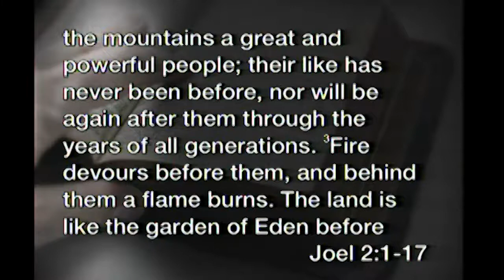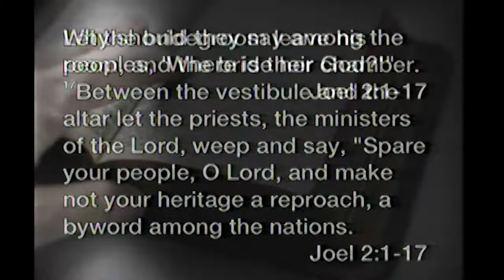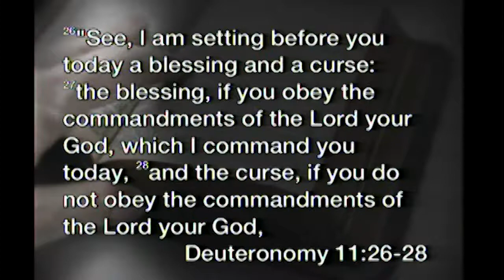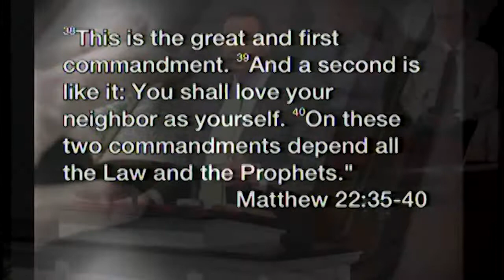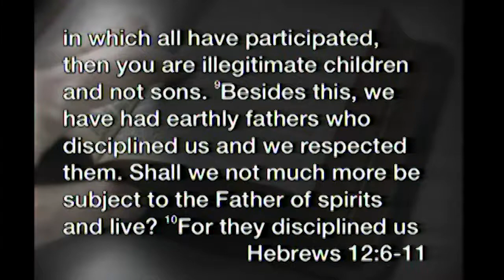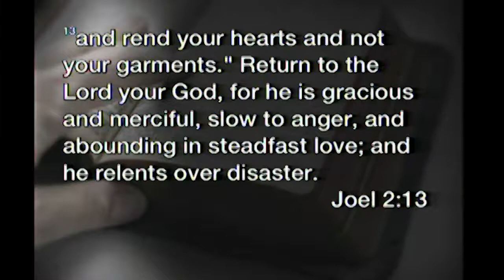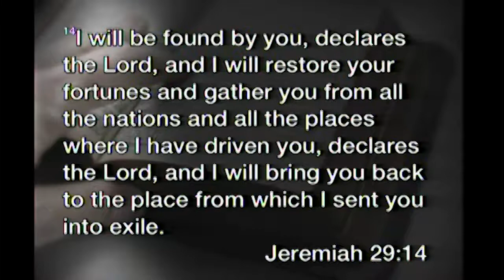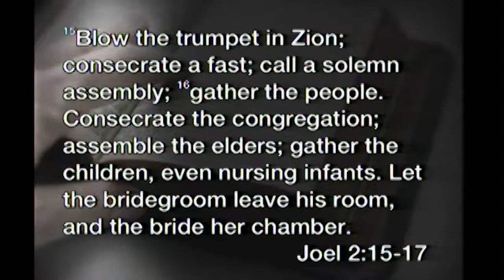May 6 Sermon